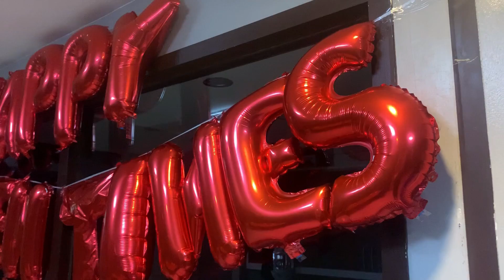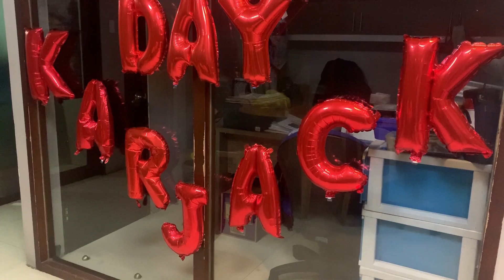TANONG NI JIMBO A VALENTINE'S DAY SPECIAL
PANALO ITO MGA KA-INTERNET KAYA WATCH MUNA! SORRY SI PAPA JACKSON  HINDI KO NAABUTAN HUHUHU!!